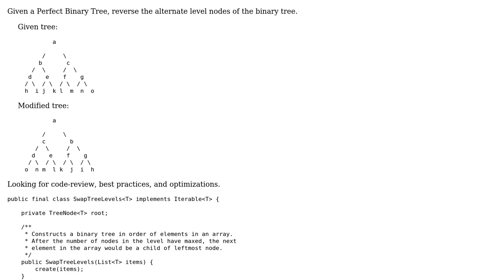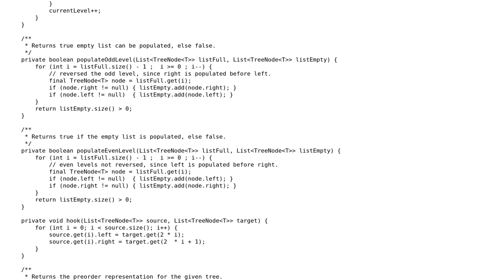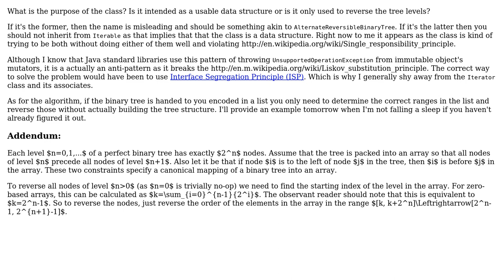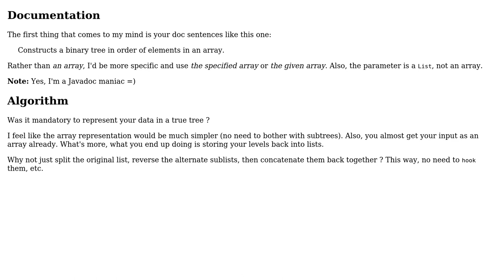Given a Perfect Binary Tree, reverse the alternate level nodes of the binary tree (3 Solutions!!)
Given a Perfect Binary Tree, reverse the alternate level nodes of the binary tree

With thanks & praise to God, and with thanks to the many people who have made this project possible! | Content (except music & images) licensed under CC BY-SA | Music | Images & others | With thanks to user Pimgd user Joffrey user JavaDeveloper user Emily L. and the Stack Exchange Network Trademarks are property of their respective owners. You are responsible for your own actions.